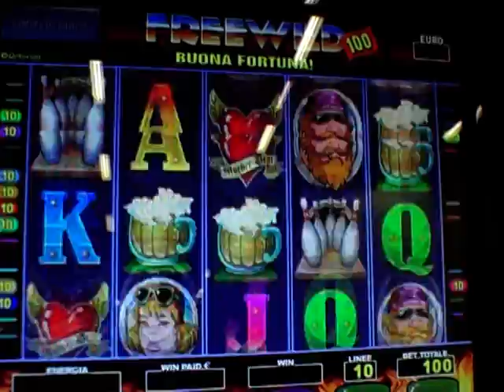octavian free wild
progame show bologna 2008 octavian slot machine